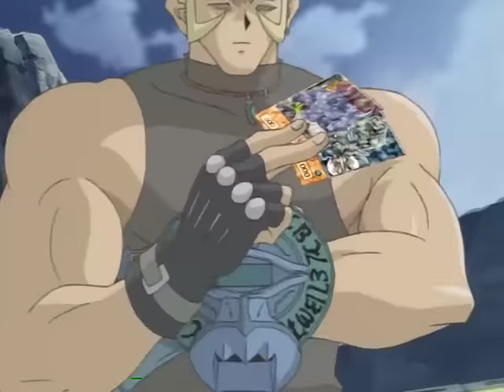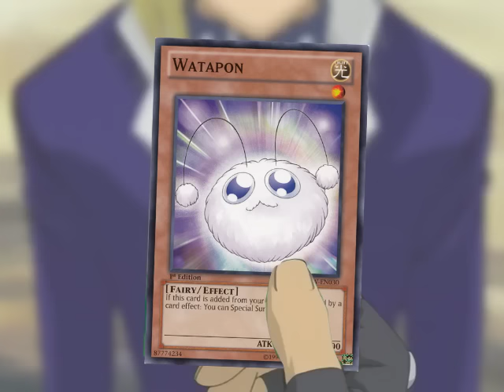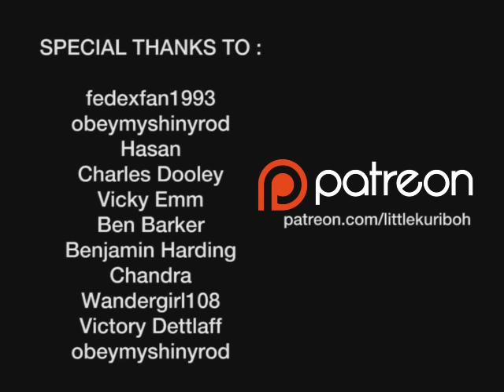Episode 71 - The Break-Up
Get your anime here!

Special thanks to Krosecz of realitypunchstudios.net for editing this episode!

ALSO STARRING:

Takahata101 as Dartz